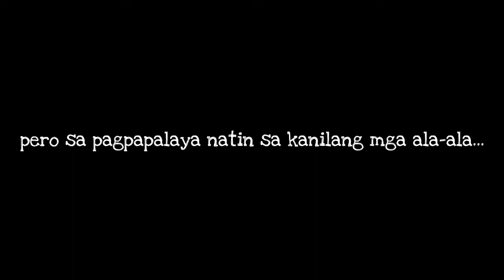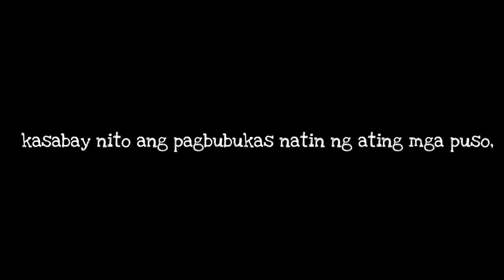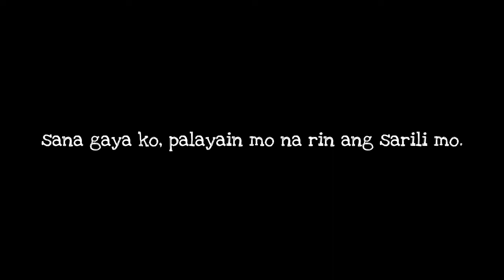PINALAYA, PINAPALAYA, PAPALAYAIN | SPOKEN WORD POETRY | TAGALOG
AndAllThatIs Within would like to say thank you po sa aming mga AATIW members and friends. Maraming maraming salamat po sa inyong lahat.

WIX: AndAllThatIs Within